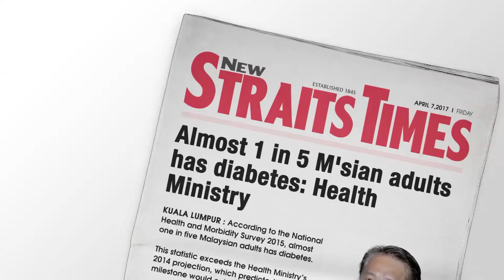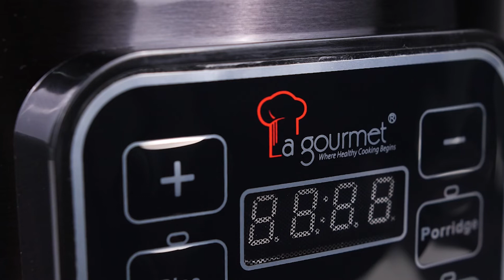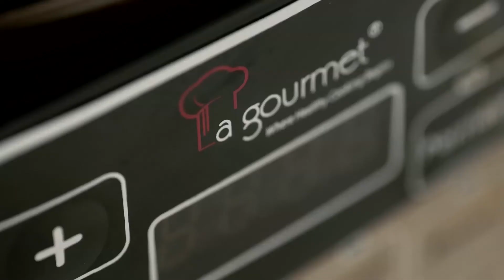Review Periuk Nasi Dengan Pakar Pemakanan - La Gourmet Healthy Rice Cooker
Untuk maklumat lanjut berkenaan periuk nasi La Gourmet, sila ikut pautan di bawah: